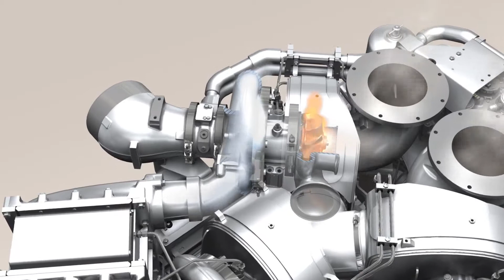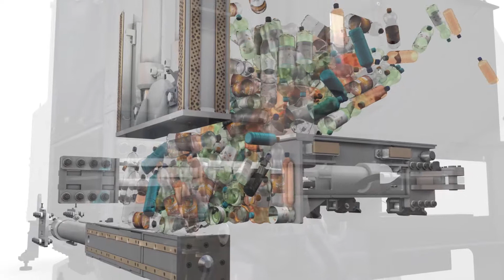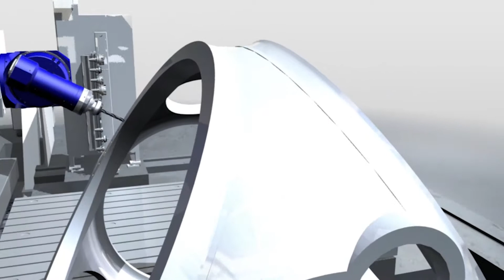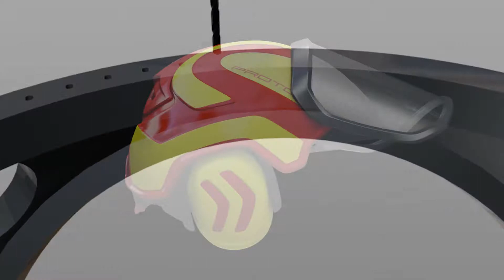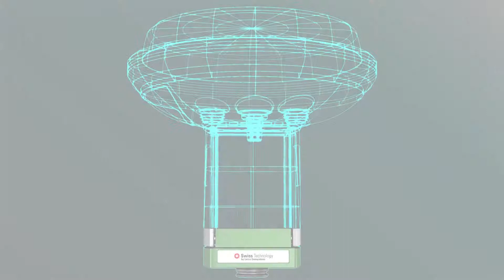computer animation show reel 2015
a sample of animations we did during the last month ...